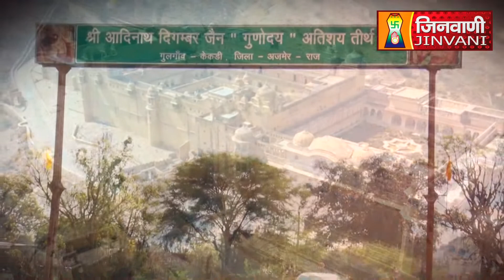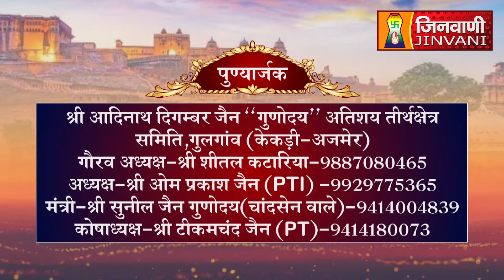Abhishek Shantidhara 16 Oct 2023 Gulgaon Kekari Ajmer Raj A010076